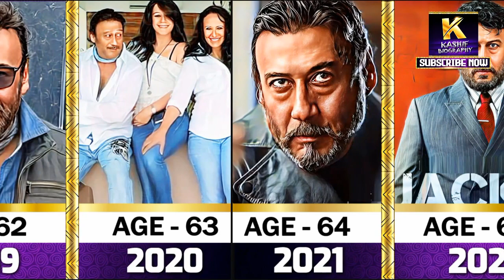jackie shroff Age Transformation From 1 to 66 Years Old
In This Video We Are Talking About Most Popular Bollywood Actor jackie shroff age Transformation 1 to 66 years old, Jaikishan Kakubhai Shroff, popularly known as Jackie Shroff, is an Indian actor and former model. He has been in the Bollywood industry for over four decades, and as of 2020.  February 1, 1957 (age 66 years), Mumbai, India

MY EQUIPMENTS FOR CREATING VIDEOS :
Samsung Galaxy S7 -edge - Voice Recording
Dell Latitude Core i7 Laptop - Uploading
Adobe Photoshop cs5 - Photos Editing
Coral video Studio X10 - Video Editing
Lexis Audio Editor - Sound Effects
Audacity - Sound Recording
Kinemaster - Video Eiditng